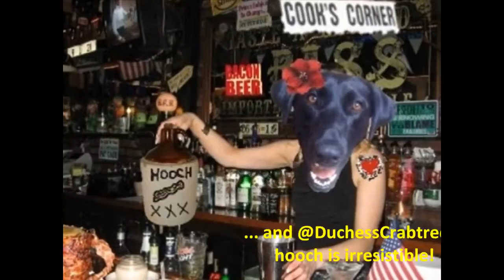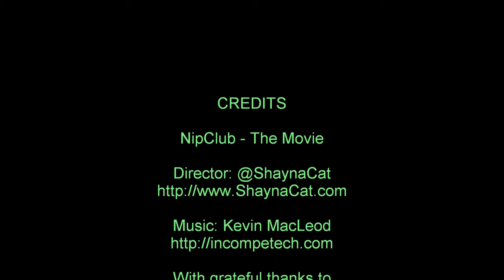NipClub - The Movie (2011) starring The OGs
Featuring The OGs